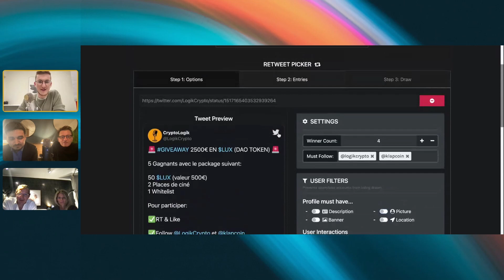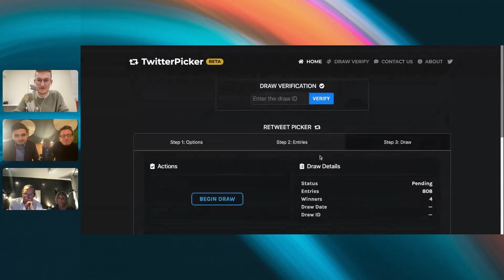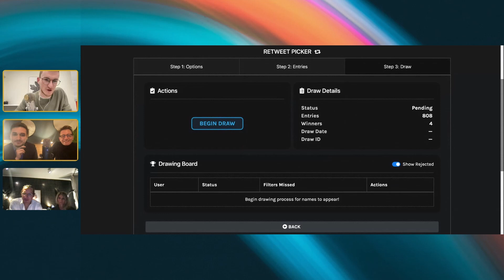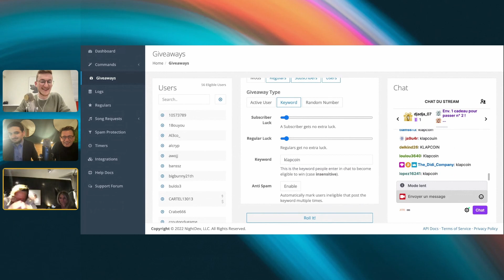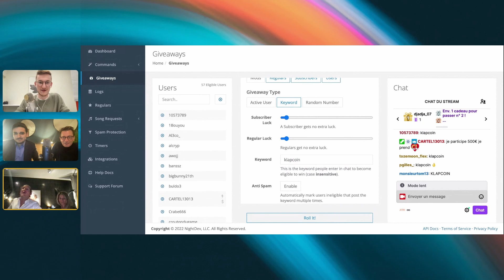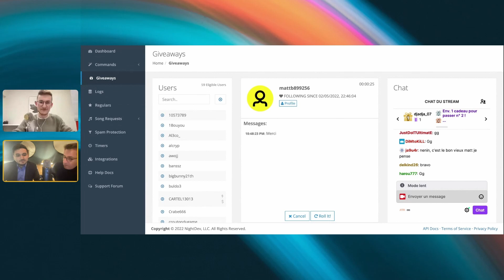KLAPCOIN |Le Premier LaunchPad Dédié au Financement du Divertissement Audiovisuel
LE PROJET DE LA DCF:
Bien plus qu’une société de production, La Diversité du Cinéma Français (La DCF) soutient l'industrie audiovisuelle par un financement alternatif grâce à une crypto monnaie exclusive : le KlapCoin basée sur la technologie Blockchain.

L’Aide au Développement de La DCF vise à soutenir l’émergence et la diversité de talents créatifs qui proposent des œuvres tournées vers le grand public.

La DCF rassemble investisseurs, spectateurs, cinéastes et producteurs autour des projets d’œuvres audiovisuelles prometteuses retenues par leur comité de sélection composé d’experts.

NOS INVITERS:

✅ GUEST: Sofiane ZERMANI (FIANSO)

➡️  ATANI, l'application gratuite qui vous permets de faire du trading facilement depuis plusieurs plateformes d'échange en même temps:

👉REJOINS-NOUS SUR👈